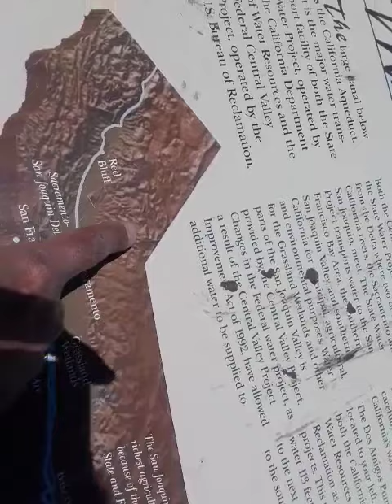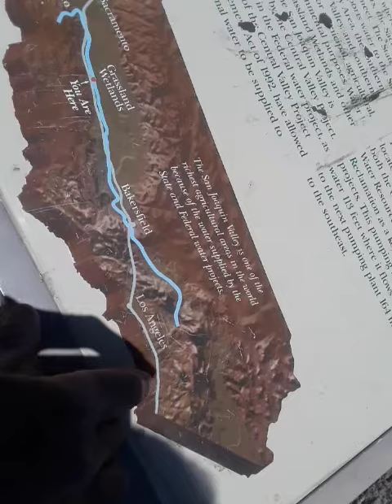California Aqueduct (source, map, length) 2018-05-13 14:33:31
California Aqueduct

The Governor Edmund G. Brown California Aqueduct is a system of canals, tunnels, and pipelines that conveys water collected from the Sierra Nevada Mountains and valleys of Northern and Central California to Southern California.

Total length: Total: 444 mi (715 km); Main: 304 mi (489 km); East Branch: 140 mi (230 km)
Width: 110 ft (34 m) max
Capacity: 13,100 cu ft/s (370 m3/s) max
Speed: 7,000 cubic feet per second capradio.org

Owner
The Department of Water Resources
The Department of Water Resources (DWR) operates and maintains the California Aqueduct, including one pumped-storage hydroelectric plant, Gianelli Power Plant.

Water source
The California Aqueduct, a critical part of the State Water Project, carries water from the Sacramento-San Joaquin Deltato the San Joaquin Valley and Southern California. Established as part of a $1.75 billion bond passed by voters in 1960, the 444-mile long California Aqueduct (formally known as the Edmund G.